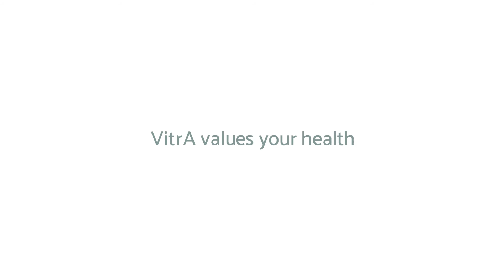VitrA Values Health